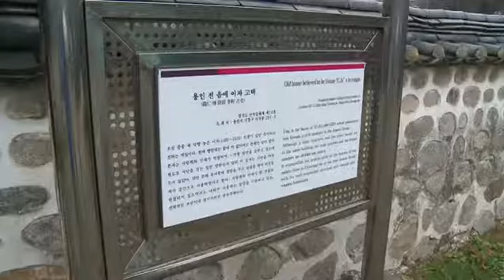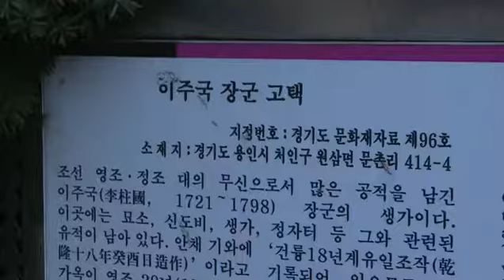용인의 고택을 찾아서이주국 장군 고택, 전 음애 이자 고택